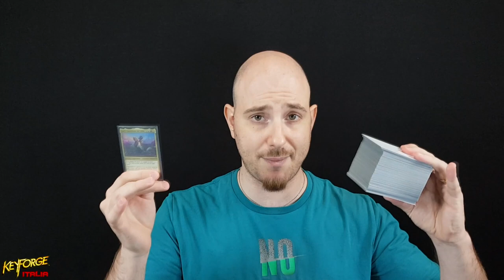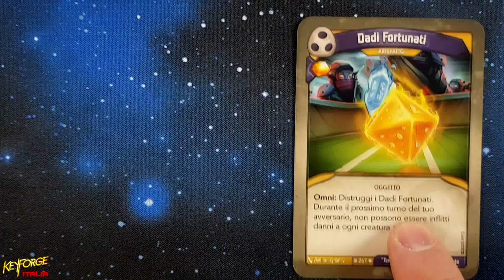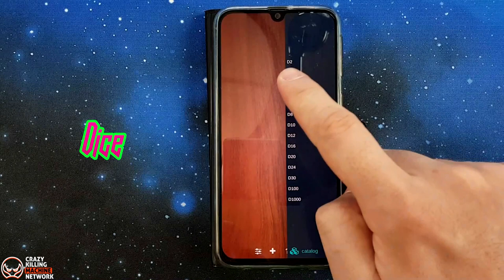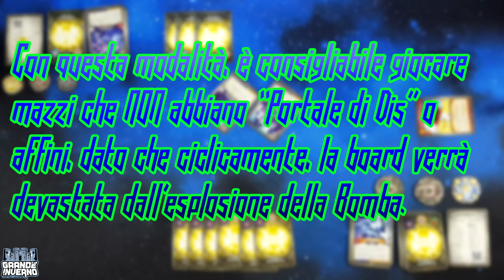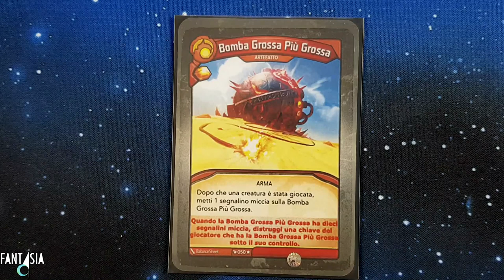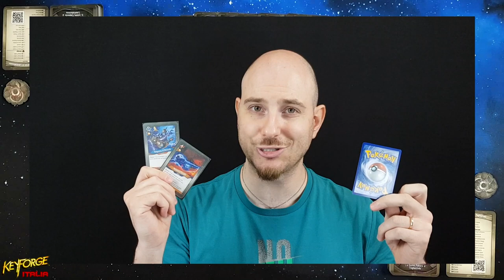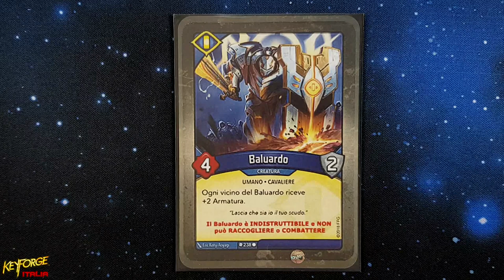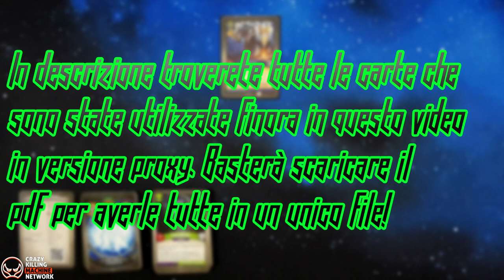GIOCARE A KEYFORGE - 3+1 modalità per farlo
Signori, in questo video andremo a scoprire tre modalità +1 per giocare a Keyforge, senza alterarne la natura. Potrete prendere come punto di partenza le informazioni trattate in questo filmato, per creare formati nuovi e trasformare la vostra esperienza di gioco in un qualcosa di unico! Buona visione.